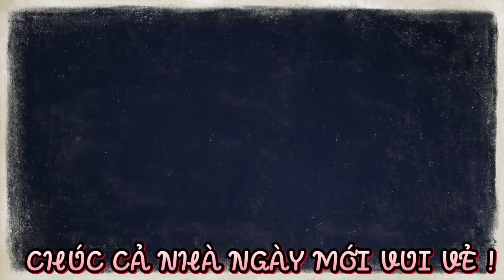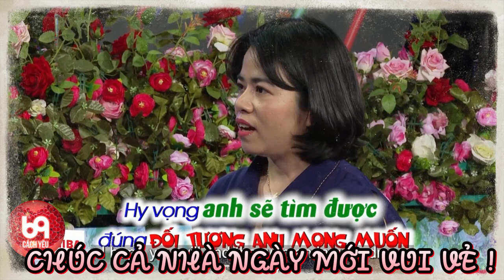Anh rất tốt, nhưng em rất tiếc | Anh ấy hiểu và đồng cảm với nàng nhưng.... | 69 CÁCH YÊU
BMHH_871
69 Cách Yêu là trang cập nhật những chương trình hẹn hò, ghép đôi, mai mối hot nhất hiện nay BẠN MUỐN HẸN HÒ, HẸN ĂN TRƯA, VỢ CHỒNG SON, YÊU LÀ CƯỚI, MAI MỐI CÙNG NGƯỜI LẠ